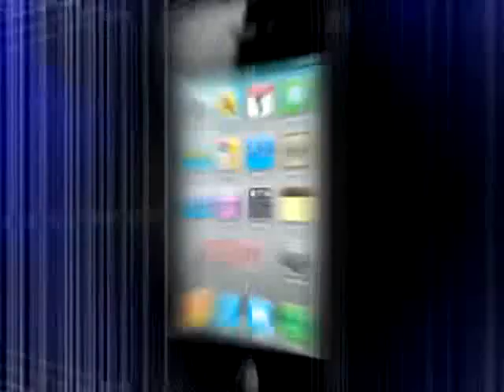Yoga for backward bending postures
Yogasutra: This week on Yogasutra learn backward bending postures that are associated with the attitude of embracing life. Samara Chopra talks about postures that energize the body to face the world.